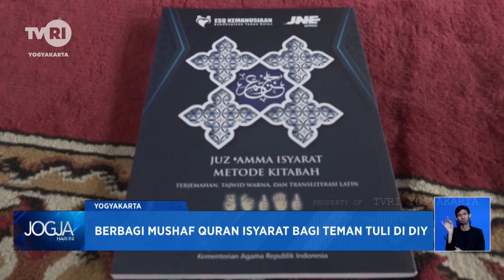Berbagai Mushaf Quran Isyarat Bagi taman Tuli DIY